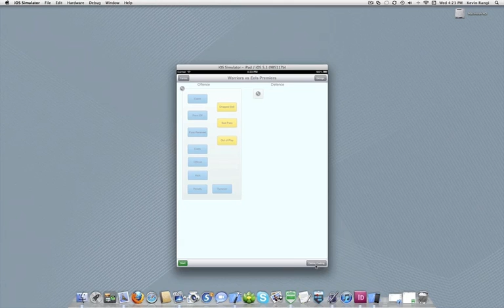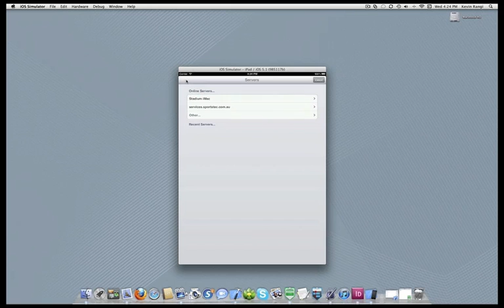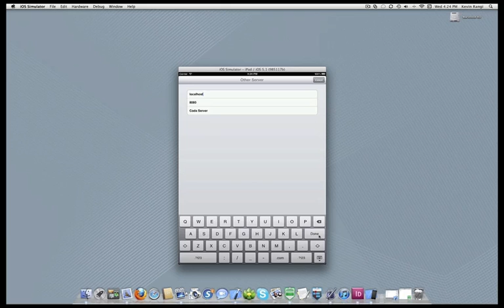Online Coding in iCODA.m4v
This movie shows how users can connect to an already established online coding session within iCODA.